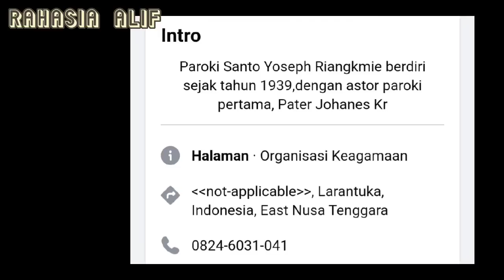IBU INI TAK KUASA MENAHAN TANGIS MELIHAT PUTRINYA DI NIKAHI OTEN